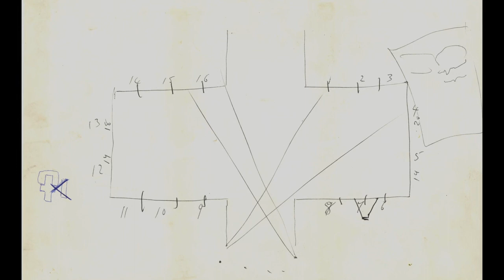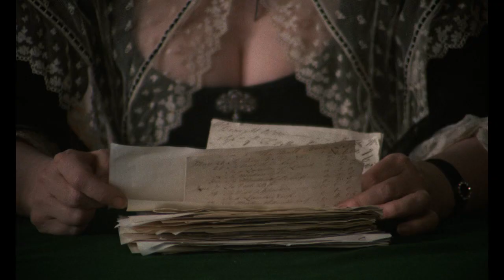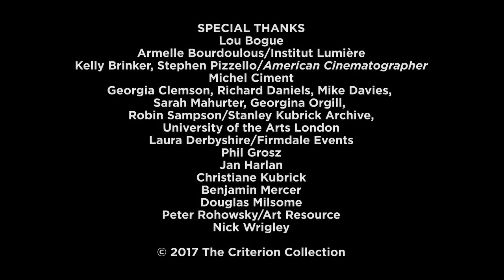Achieving Perfection - The Cinematography of Barry Lyndon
New program about the film’s groundbreaking visuals, featuring focus puller Douglas Milsome and gaffer Lou Bogue as well as excerpts from a 1980 interview with cinematographer John Alcott